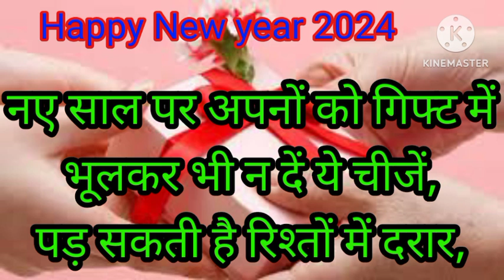नए साल पर अपनों को गिफ्ट में भूलकर भी न दें ये चीजें, पड़ सकती है रिश्तों में दरार,